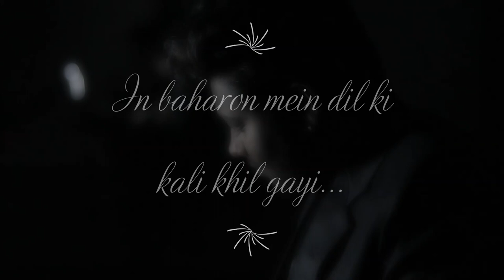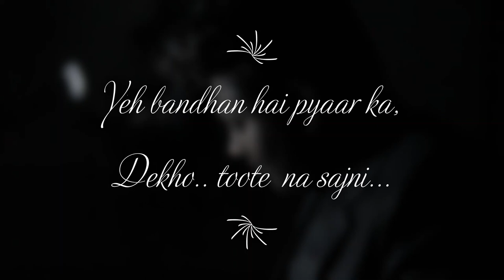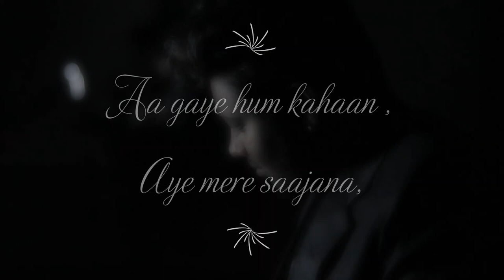Yeh Haseen Wadiyaan | Vikas Ranjan Karmakar | Tamanna Khan | Roja | A.R. Rahman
" Yeh Haseen Wadiyaan "

Hot Music Records presents new Hindi Cover song " Yeh Haseen Wadiyaan ".

Song Credits;
Song - Yeh Haseen Wadiyaan
Vocals - Vikas RK & Tamanna Khan
Music Desinged - Vikas RK
Mixing & Mastering - Vikas RK
Music Production - Hot Music Records

Movie - Roja 1992
Vocals - S.P. Balasubramanyam & Chitra
Music Director - A.R. Rahman
Lyricists -P.K. Mishra